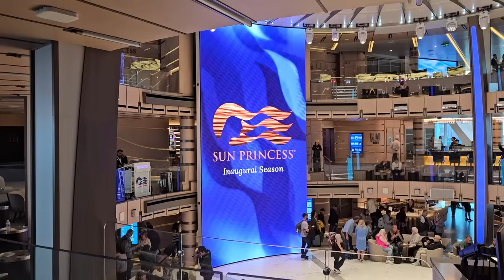PEOPLES BIGGEST CONCERNS ABOUT THE SUN PRINCESS AND ONE OF MINE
Before even getting on the Sun Princess I have heard so many people with concerns because the ship is not what they are use to.  New Kids area, too big, won't feel like Princess.  So now that I've been on the ship let's go over those concerns.